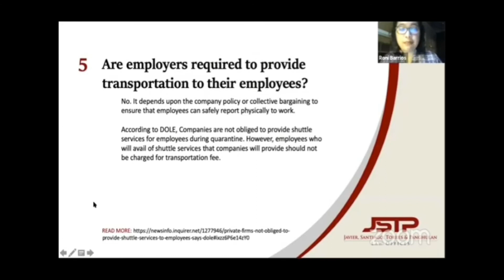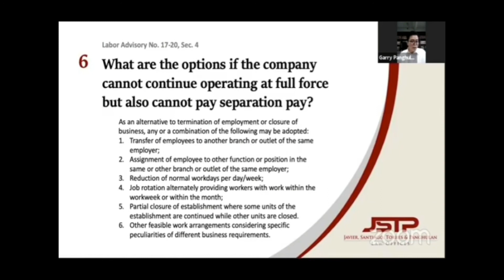6. What are the options if the company cannot continue operating but also cannot pay separation pay?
Top 10 Labor Questions during ECQ/GCQ:  A FREE webinar by Javier Santiago Torres & Panghulan Law Offices